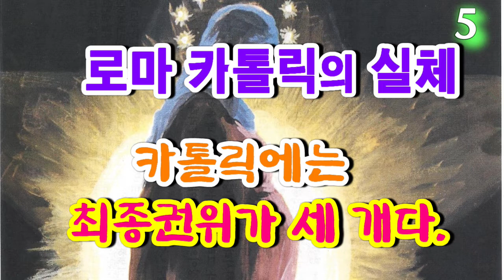[로마카톨릭의 실체] #5. 최종권위가 세 개인 카톨릭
후원 계좌
하나은행
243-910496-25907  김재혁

강의요약
 #5. 로마카톨릭의 실체

1.  로마 카톨릭의 반석
 - 무지

2. 하나님의 지식

3. 로마카톨릭의 세 가지 최종권위
 - 로마 교회, 전통, 성경

4. 최종권위의 문제